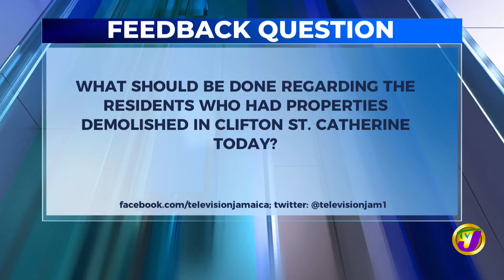Feedback Question | TVJ News - Oct 6 2022